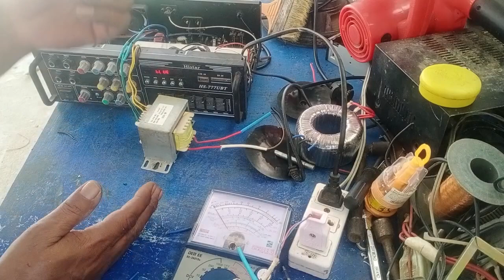@ amplifier transformer repair.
how to amplifier transformer repair.